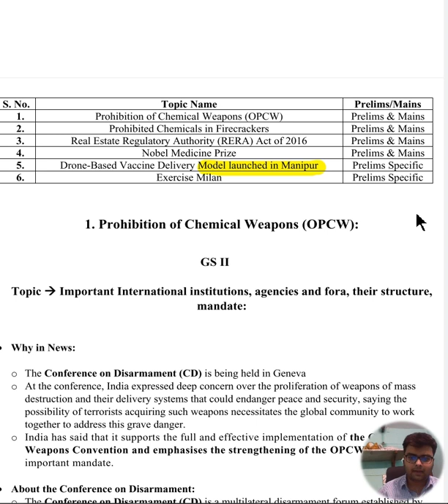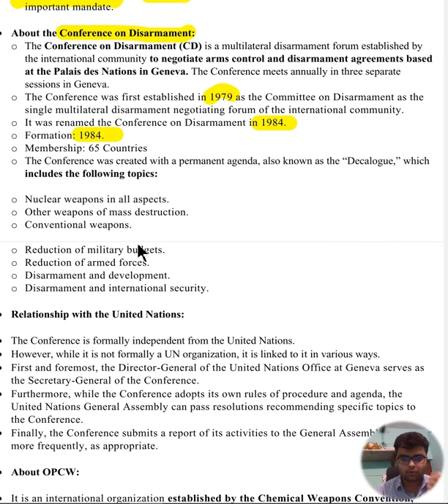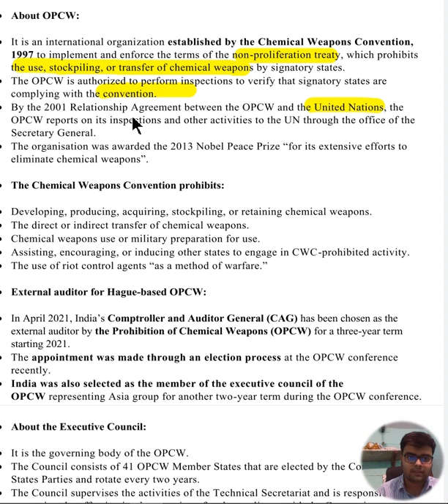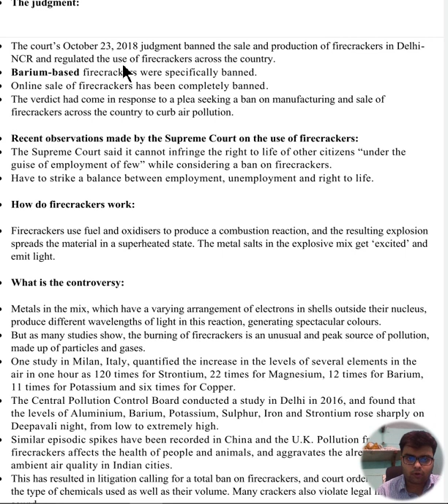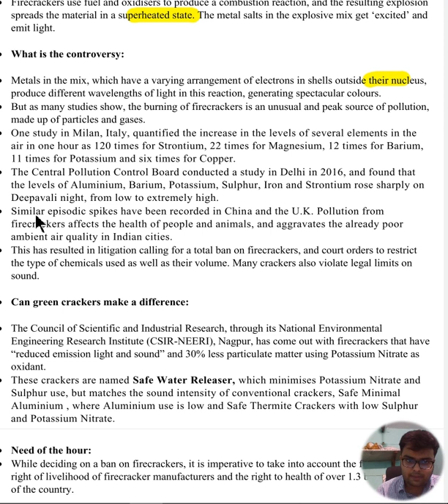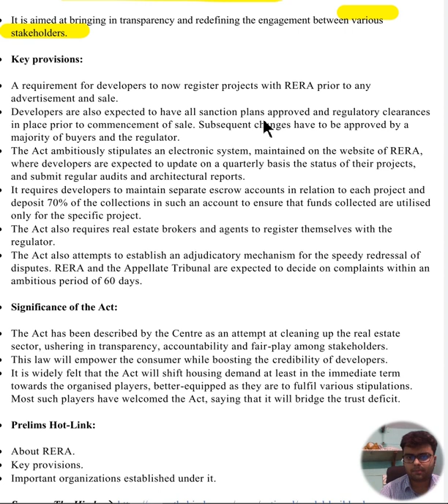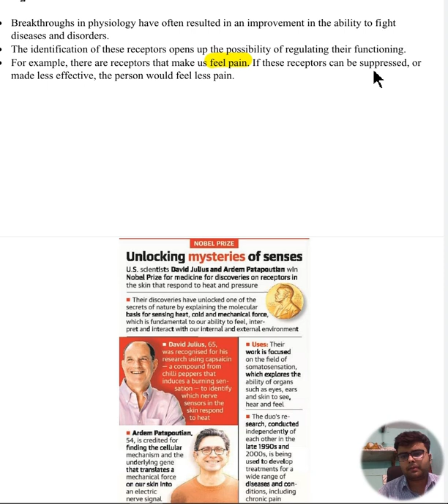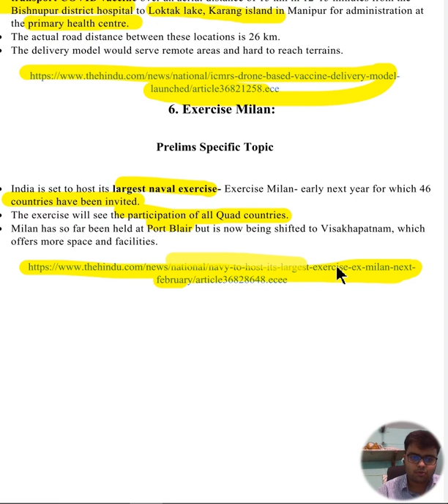O5th October Current Affairs Update by Global IAS Academy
Prohibition of Chemical Weapons (OPCW)
Prohibited Chemicals in Firecrackers
Real Estate Regulatory Authority (RERA) Act of 2016
Nobel Medicine Prize
Drone-Based Vaccine Delivery Model launched in Manipur
Exercise Milan

To watch all the other lessons of the course,  Ct : 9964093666

For Live Classes & for Online Test visit Mobile App- Global IAS academy@

2. Dedicated DOUBT sessions
3. One Subscription, Unlimited Access
4. Real-time interaction with Educators
5. You can ask doubts in the live class
6. Limited students
7. One on One Guidance for Global IAS + students